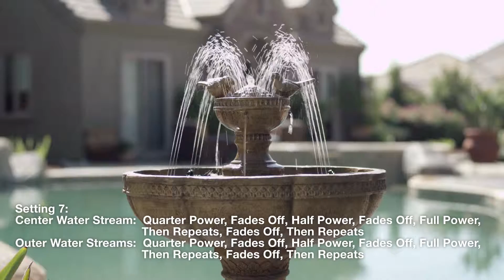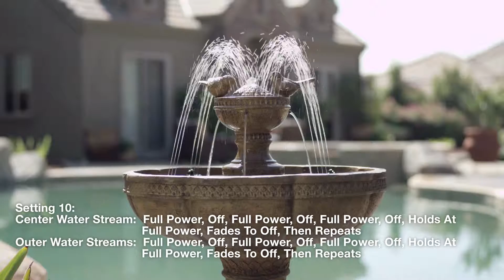TSV Bellagio Fountain STREAMS V2h264 with settings music v2